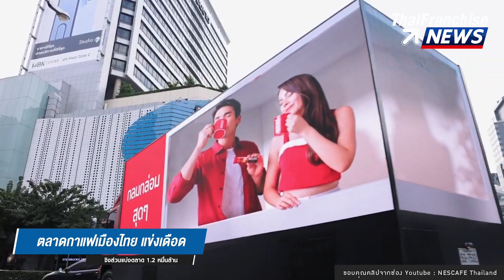TF News | ตลาดกาแฟเมืองไทย แข่งเดือด ยักษ์ใหญ่โดดชิงส่วนแบ่งตลาด 1.2 หมื่นล้าน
ตลาดกาแฟทุกหมวดในเมืองไทยแข่งขันกันรุนแรง แฟรนไชส์กาแฟอินทนิลของบางจาก ลุยเปิดร้านใหม่ในปี 2565 แตะ 1,000 สาขา “เนสกาแฟ” ทุ่ม 60 ล้านรักษาฐานคอกาแฟในบ้าน “ซันโทรี่ เป๊ปซี่ฯ” โดดแจมแบ่งเค้กกาแฟพร้อมดื่ม เสิร์ฟ "บอส คอฟฟี่" เบอร์ 1 ในญี่ปุ่นส่งตรงถึงเมืองไทย ส่วนยักษ์ใหญ่รายใดจะโกยเค้กมากสุด ต้องติดตามยอดขาย!

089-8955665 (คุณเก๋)